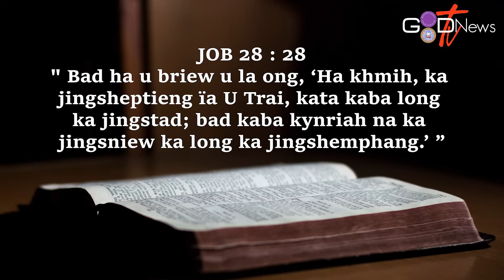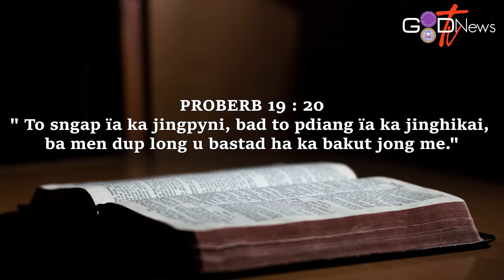WAN BAN MANE || DAILY DEVOTIONALS || JOB 28 : 28 || MR. HANUEL WARTYNGHAH